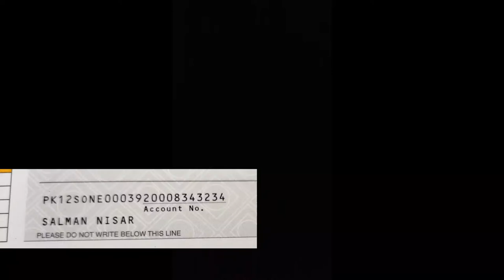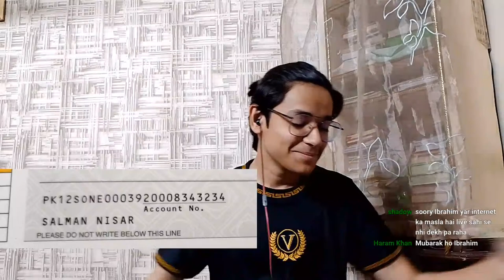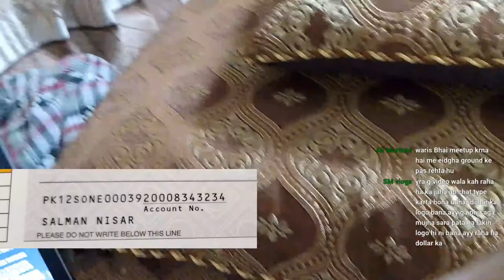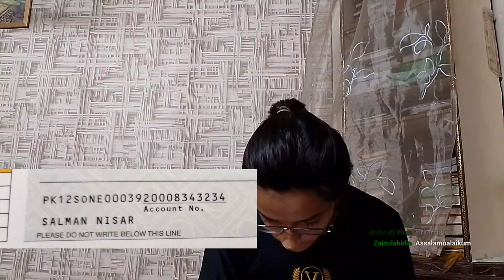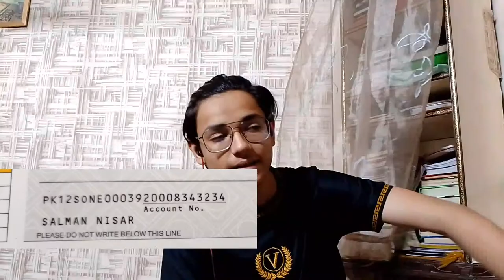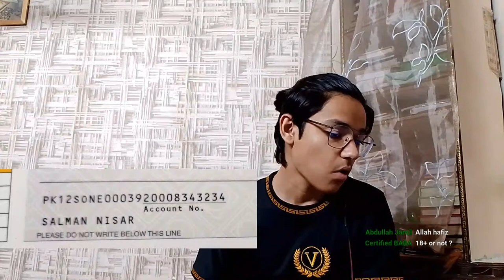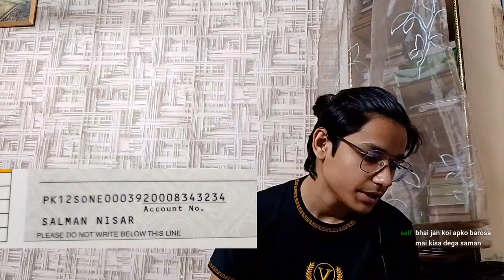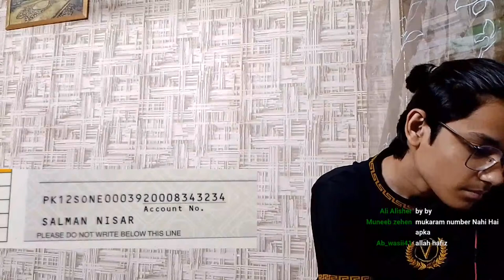LAZY boi agya !! (BEST LIVE STREAM OF ALL TIME)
Assalamualikum my name is muhammad ibrahim i am a vlogger.i am here to entertain you guys